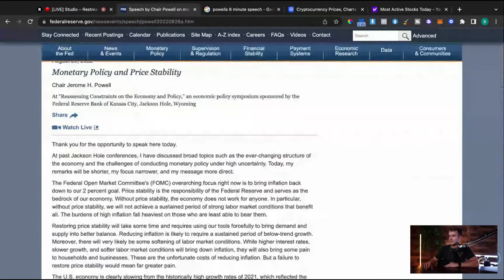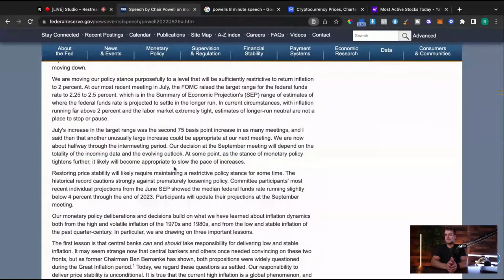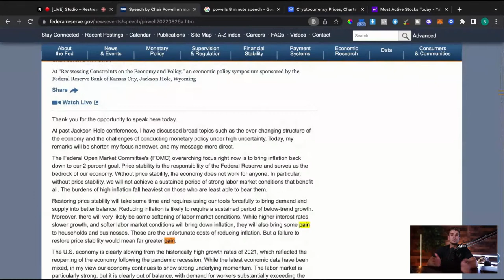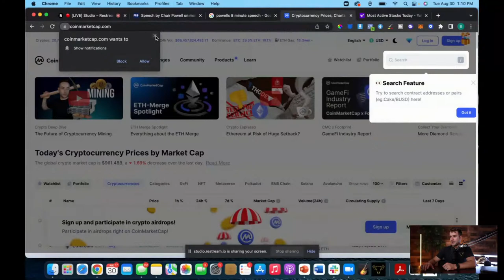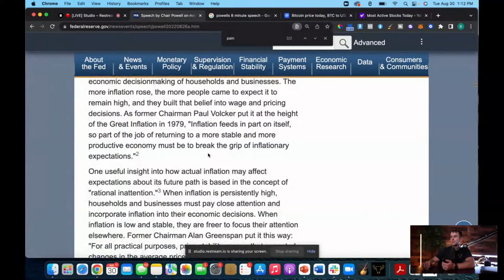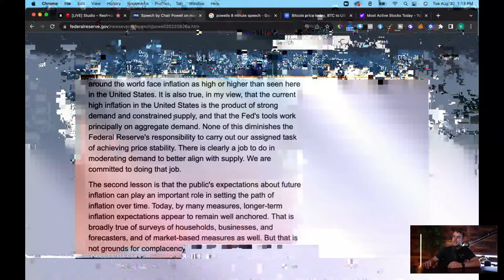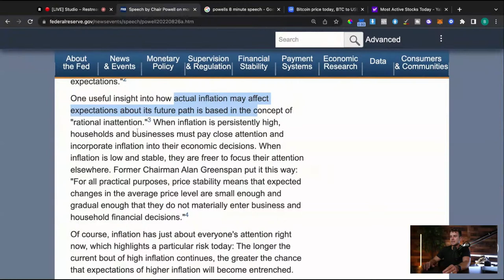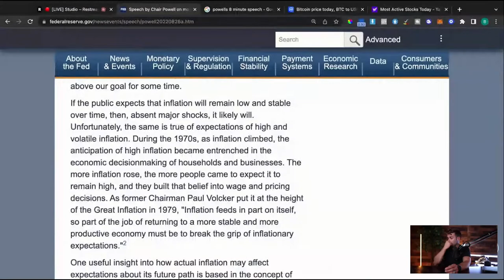How Jerome Powell Destroyed $100 Billion in 8 Minutes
In this live, I break down how Jerome Powell destroyed $100 billion in an 8 minute speech...

tune in to hear my thoughts!

Bridger Pennington is the founder of 3 investment funds that have done over 217 deals in the last 4 years. He recently launched a hedge fund with over $10m in commitments.

He has started helping others launch their own funds through Investment Fund Secrets, an online program with over 10,000 students designed to help them start investment funds without working on Wall Street or having an Ivy League degree.